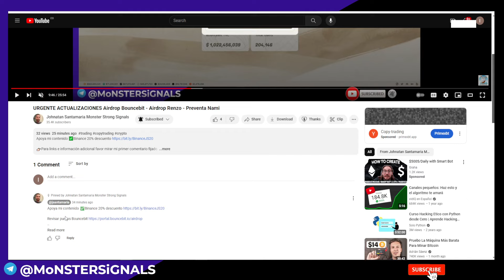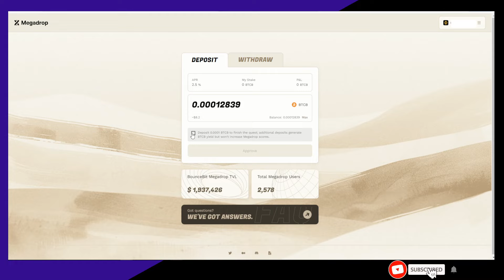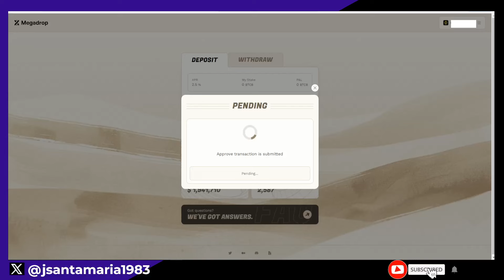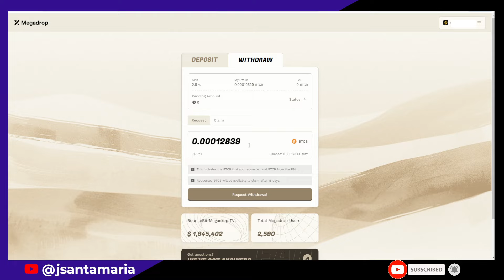Ultimo paso Quest 1 Bouncebit Megadrop Binance Wallet Web3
Ve al sitio vincula tu wallet Web3 de Binance y haz el staking de BTCB

-Registros herramientas
-Registro Brokers forex y bolsa